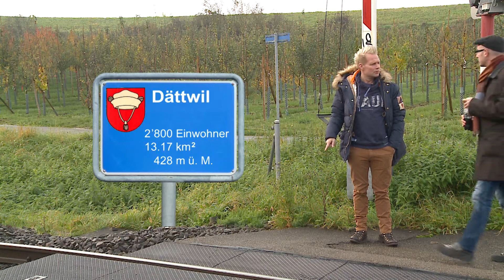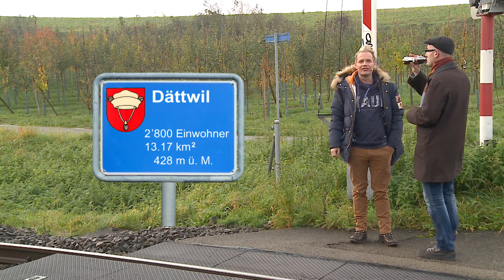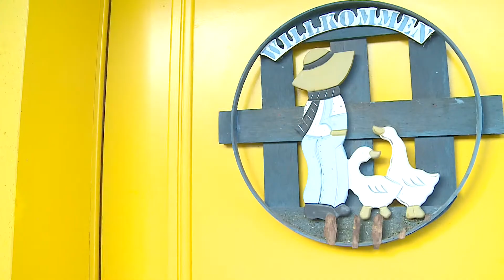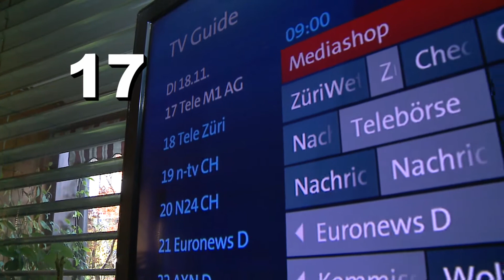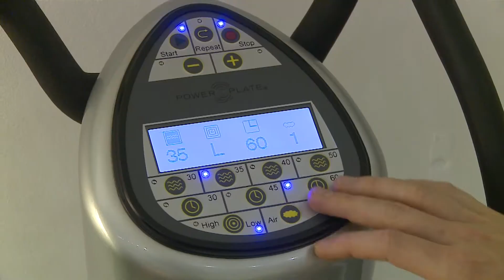Peter Löhmann, Tele M1 & Powerplate